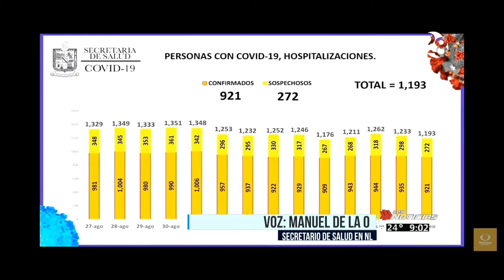Un recién nacido libra la batalla contra el Covid_19